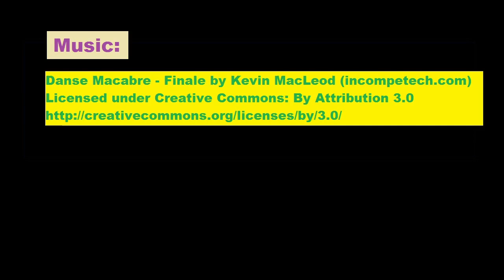Civ IV - NC 134 - Monarch - Marathon - E46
Nobles' Club 134, Pacal II of the Mayan Empire - game

E46: AD 1500 - AD 1520:
AD 1502 Zama (14th city) is founded!
AD 1504 Ahmedabad (Asoka) revolts and joins my empire!
AD 1510 Printing Press